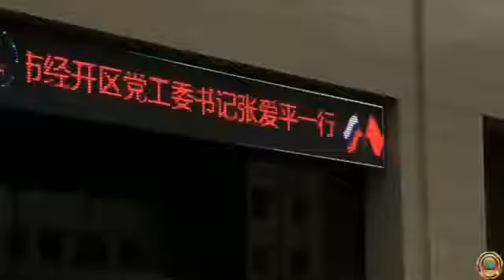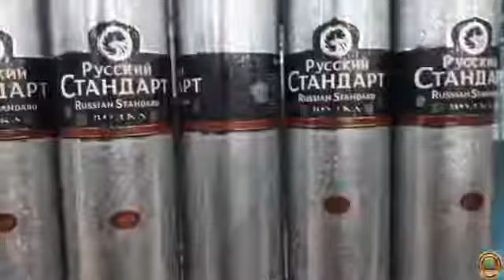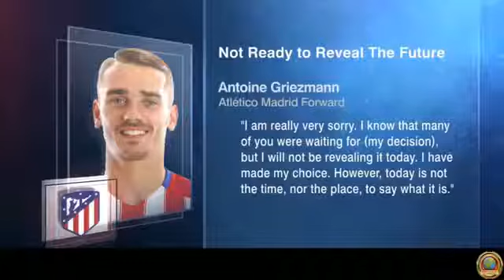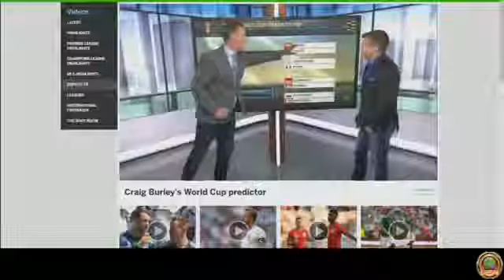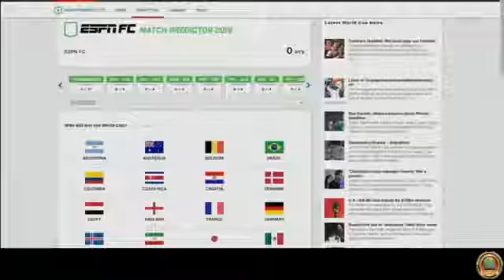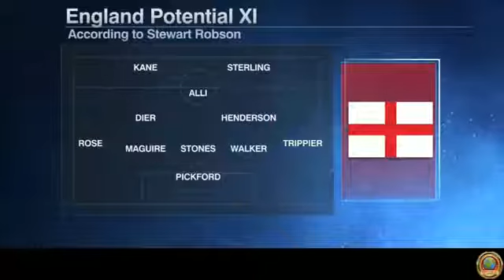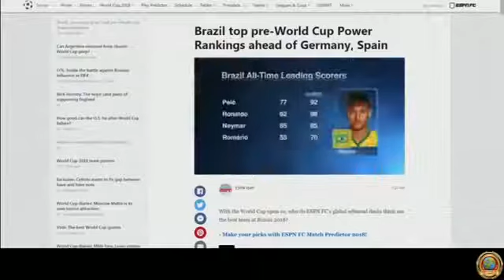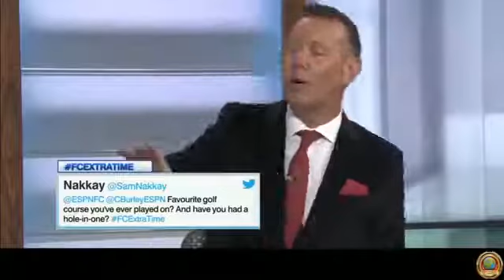ESPN FC Full Show June 13, 2018 - JULEN LOPETEGUI NEW REAL MADRID MANAGER